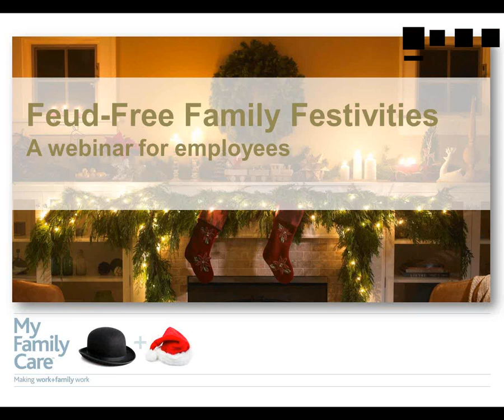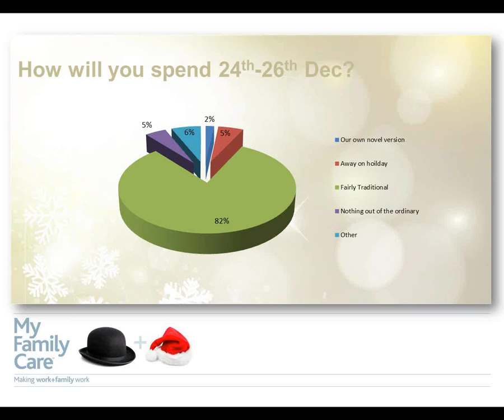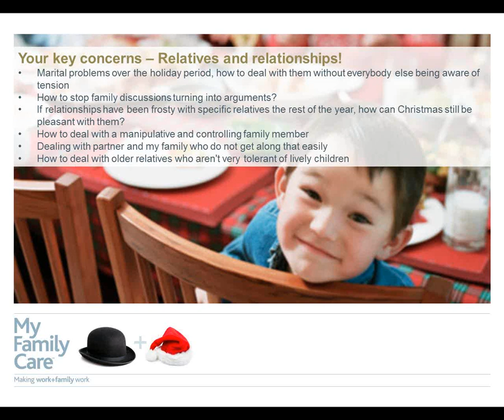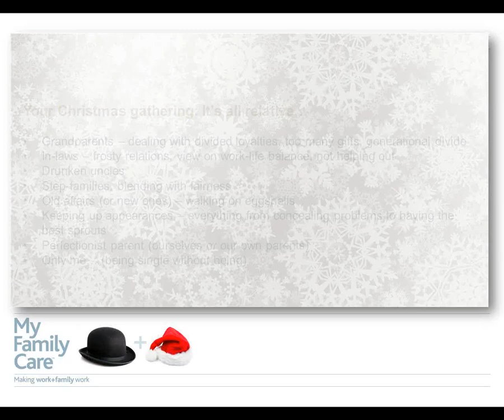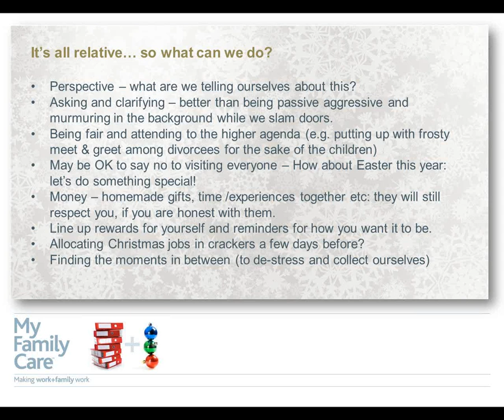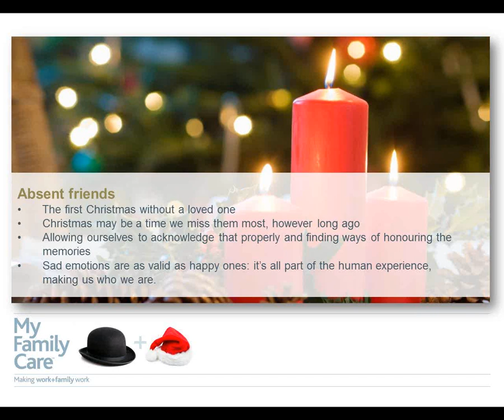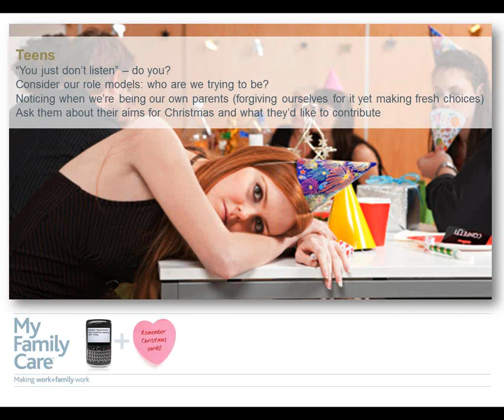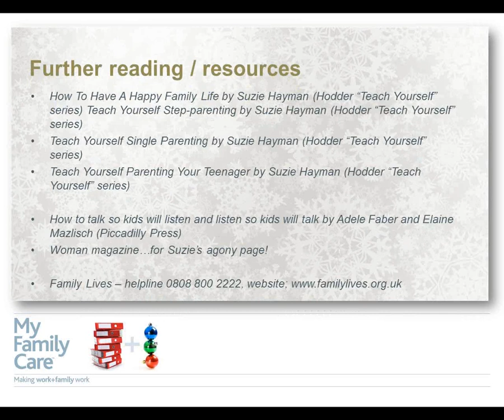Feud-Free Family Festivities!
This My Family Care webinar explores how to survive the holiday season as a family. We all want and expect our family holiday time to be perfect, the happiest day of the year. Given all the work that goes into it, it doesn't seem unreasonable. In truth, when you have a full household, different personal agendas, often unfairly shared workload, and a certain level of over-indulgence, we shouldn't be too surprised if things don't always go to plan.